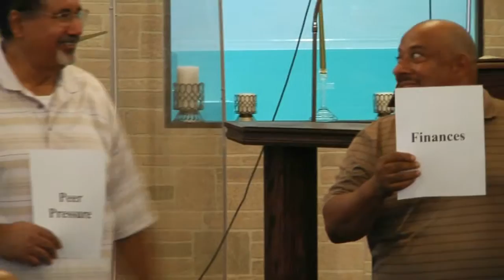9/20/15 Thou preparest a table before me in the presence of mine enemies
Glorious Church of God service 9/20/15
123 West Main Street
Chillicothe, Ohio 45601